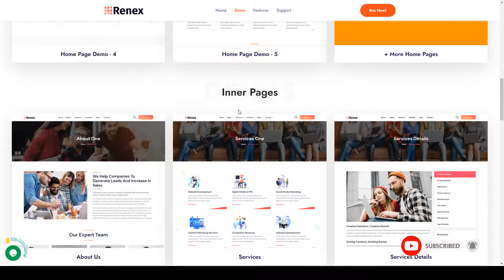React Next SEO and IT Services Template - Renex reactjs nextjs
ThemeForest Files Included CSS Files, Sass Files, JS Files

 Columns 4+

 Documentation Unrated

 Layout Responsive

 Tags agency, business, digital agency, digital marketing company, it company, IT solutions, nextjs, online agency, reactjs, saas template, seo, seo company, software solutions, startup, web agency